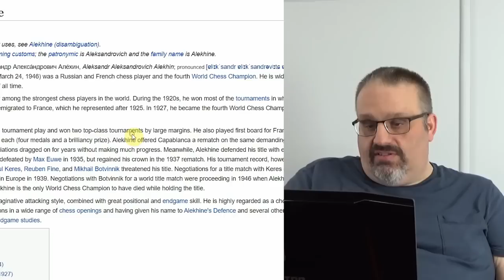Great Players of the Past: Alexander Alekhine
GM Ben Finegold discusses games of Alexander Alekhine as part of the Great Players of the Past series, including games in the Dutch Defense (A90) and the Queen’s Gambit Declined (D63). This lecture was recorded October 22, 2019, at the Chess Club and Scholastic Center of Atlanta (CCSCATL) in Roswell, Georgia.

9:26
Bogoljubov, Efim vs. Alekhine, Alexander, Hastings (1922)
38:28
Alekhine, Alexander vs. Yates, Fred Dewhirst, London (1922)